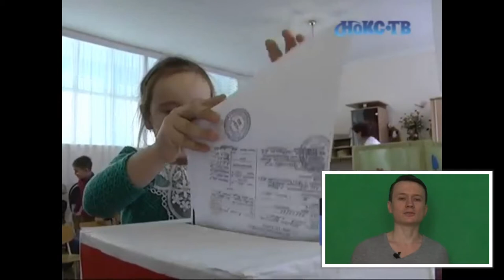Первые в жизни Выборы! Грудинин правда лидер, или второй Прохоров? Ну и все в штабике!